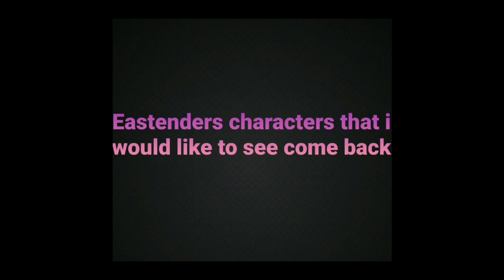Eastenders characters that should come back.